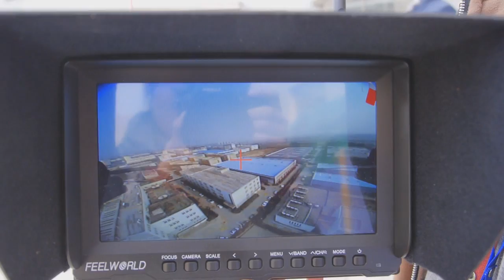Foxtech Beetle(Cicada) FPV Racing Hexacopter combo(I crashed!!!)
I crashed in this video, not to entertain guys, but the battery was drained causing video link blinks. nothing broke.

If you are looking a new racing frame , Beetle frame can be a good choice.
There are two version, carbon fiber and glass fiber.

I recommend to make a combo like this:
 Beetle 300 Hexacopter combo includes: 3 pairs of Foxtech’s 1804 KV2480 motors, 2 pairs of Foxtech’s Rainbow 5030 propellers and 6 pieces of Hobbywing XRotor 10A ESC. This configuration is highly recommended for speed.
for bigger load,
consider to use 1806 + 5030 3 blades, so you can lift a gopro with its waterproof case.
The Beetle 300 Hexacopter is super agile, speedy, highly recommended.